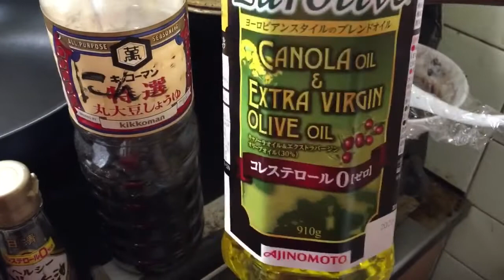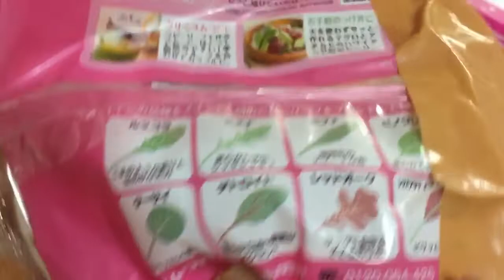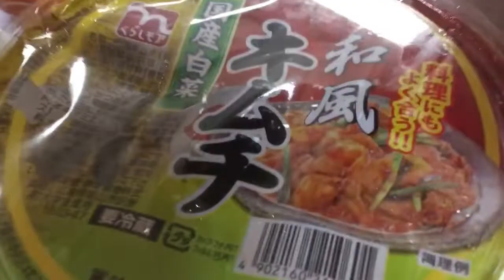How to Make Yakimeshi | Japanese Fried Rice | My Own Version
Fried rice is a dish of cooked rice that  has been stir-fried in a work or a frying pan and is usually mixed with other ingredients such as eggs, vegetables, seafood, or meat. It is often eaten by itself or as an accompaniment to another dish.